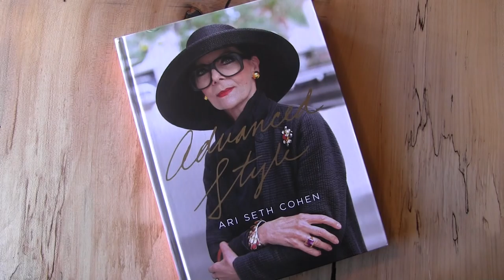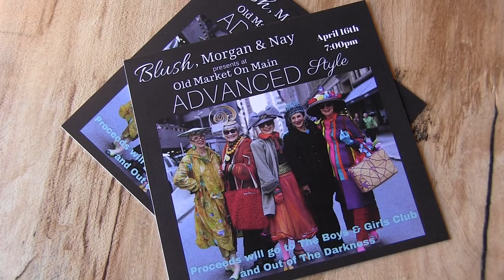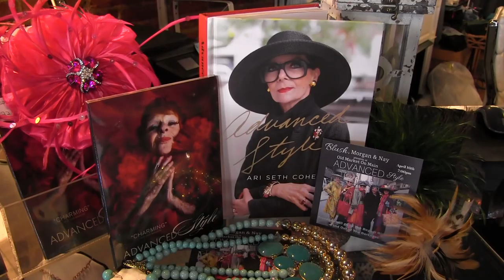Advanced Styles - Mary Beth Boone & Rodney Nay - Kentuckiana News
Debbie Crawford Host of  The Voices of Kentuckiana with a new fashionable event in Madison Indiana made possible by Blush on Main and Morgan & Nay.
Kentuckiana News Linking you to local and regional news along with live streaming broadcasters holding a current FCC license.